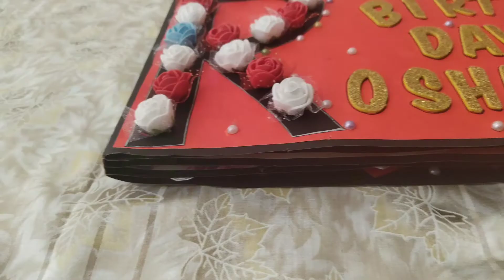new scrapbook ideas // gift for boyfriend // Handmade card for husband // scrapbook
this  scrapbook makes perfect memory gift for any occasion. If you want to gift this amazing gift to your loved ones, please drop us a message and I Will be more than happy to help. 😊😍